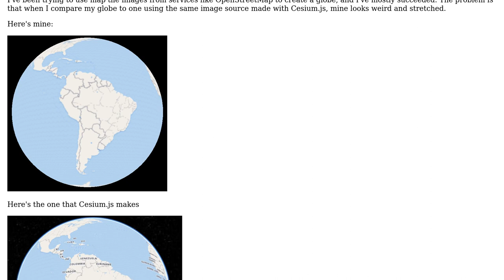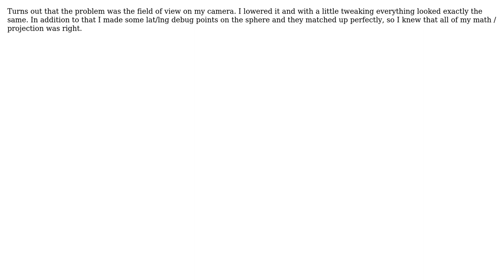GIS: Web Mercator to 3d globe projection problems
With thanks & praise to God, and with thanks to the many people who have made this project possible! You are responsible for your own actions.